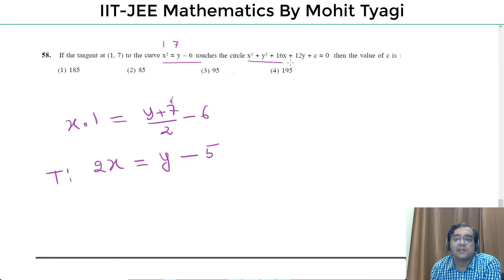Q-58-Code C-IIT JEE Mains 2018-Maths paper solutions By Mohit Tyagi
In digital Book every question is strategically placed to give your preparation best possible boost and questions are divided into exercises so that you can attempt only those questions which are relevant for you. Best solution of Q-58 (code-C) iit jee mains 2018 offline paper detailed solution by mohit tyagi (B.Tech IIT-Delhi,teaching in kota for 15 years)in hindi